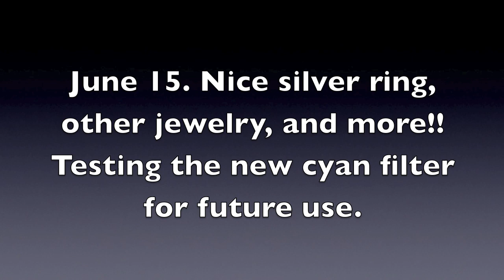June 15. Nice silver ring, other jewlery, mantis shrimp, filter test!!!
I wanted to test the new Cyan filter out, worked well except in very shallow water (adds too much red), so I'll be using it only in deeper and blue/green water as planned. Got some jewelry including a really nice silver ring. I also filmed a powerful mantis shrimp (capable of a punch with the force of a bullet). Not much else but this was a "test trip out" to a site I keep cleaned out.